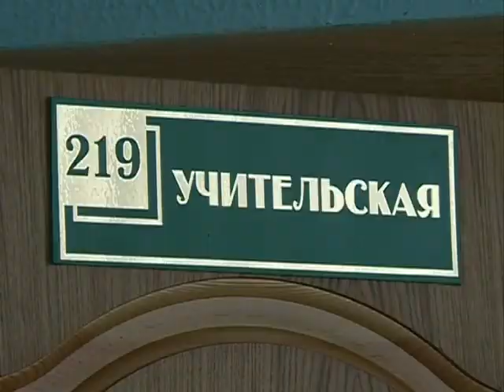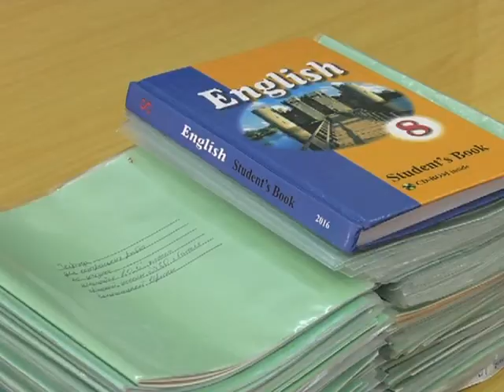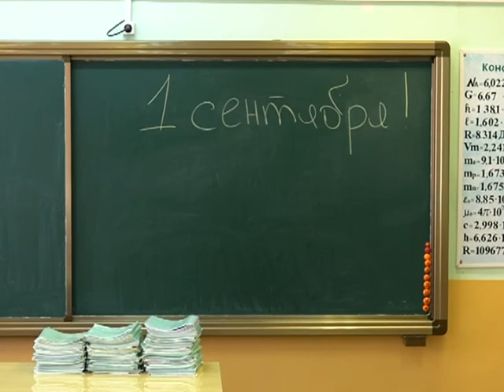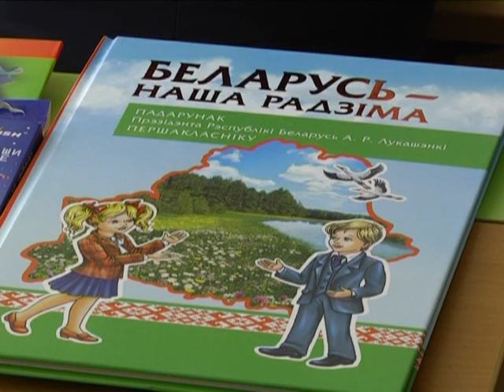Актуальное интервью с Юлией Ратниковой